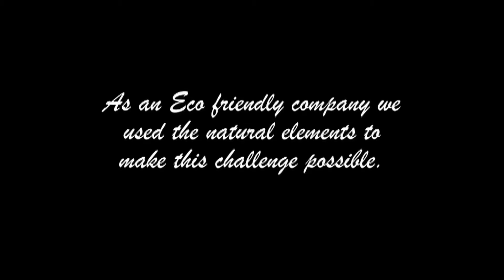Fern Ridge Ice Bucket